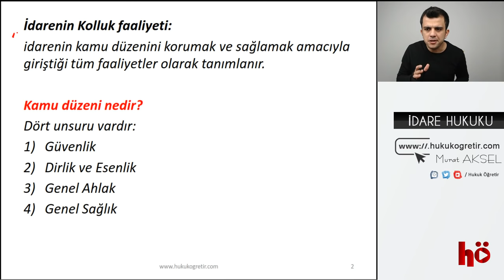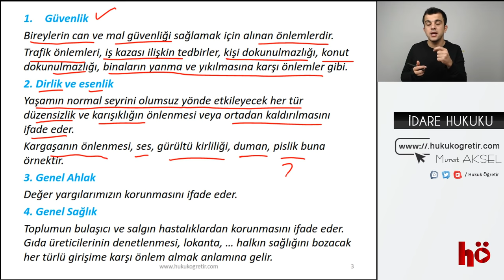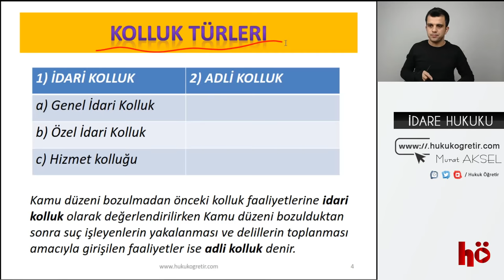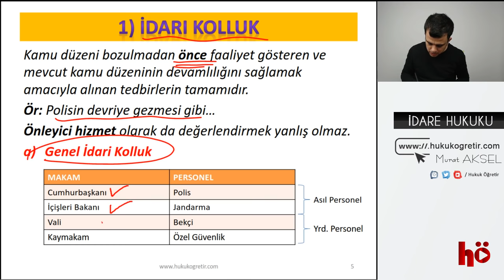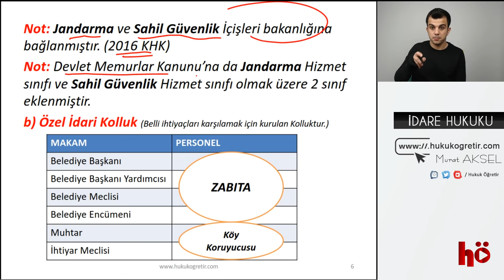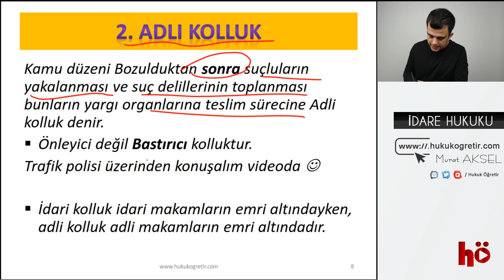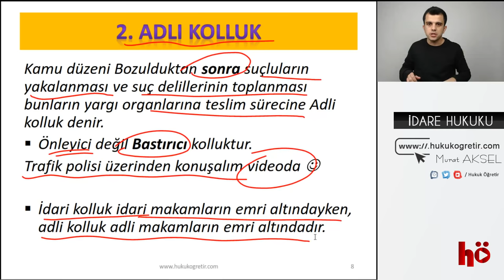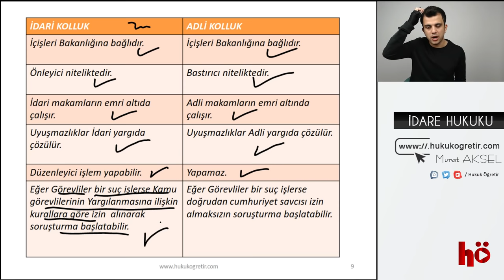24 | İdarenin KOLLUK Faaliyetleri | İdare Hukuku